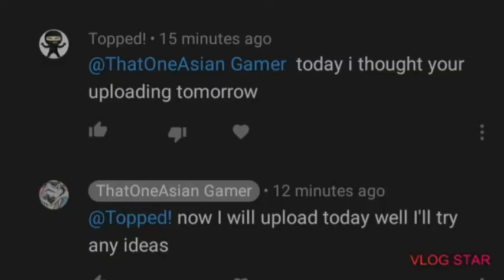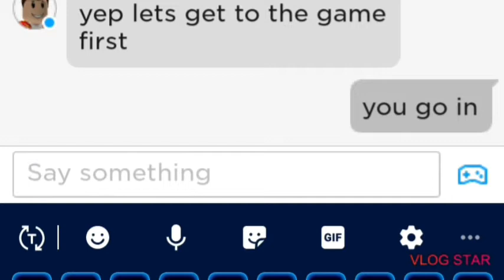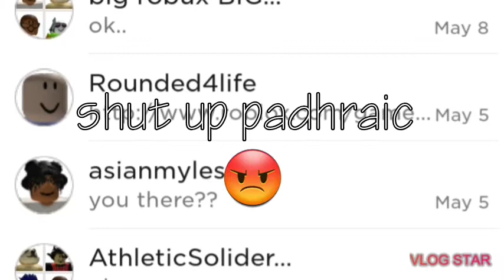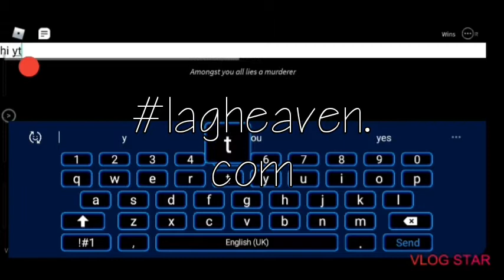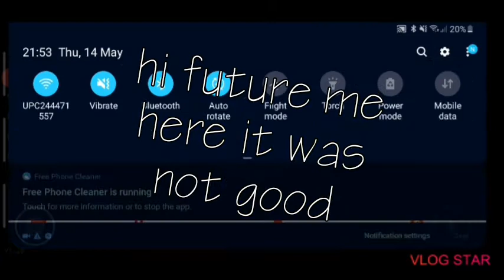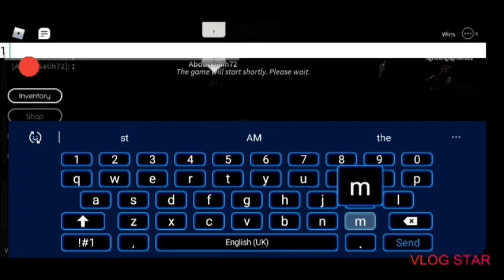Playing Breaking Point with a fan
Canicula by Anzem
Go check me out on omlet arcade name thatasiangamer